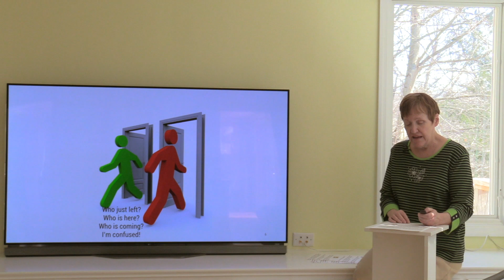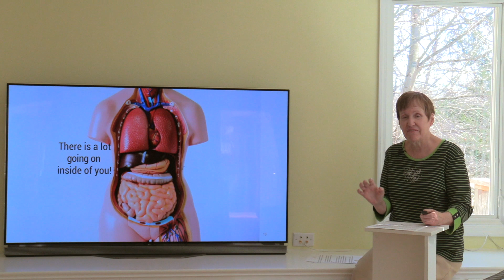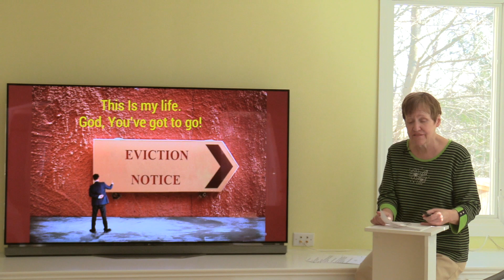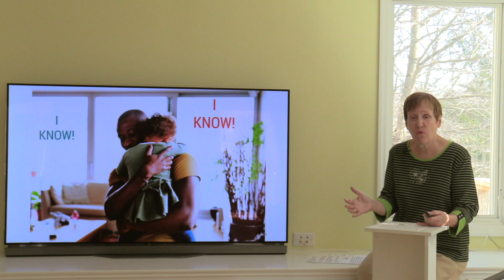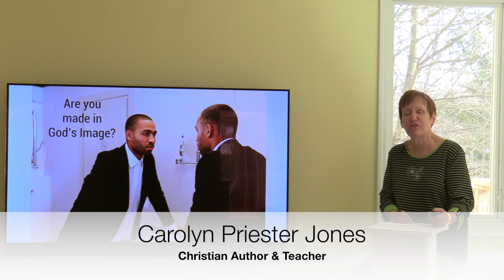Designer Original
God made us in His Image.  To assure we would truly be in His Image, He did something unique.  He put Himself, Jesus and The Holy Spirit inside us from the beginning and has remained in us all through our Life.

How did He do it?  Watch and find out!